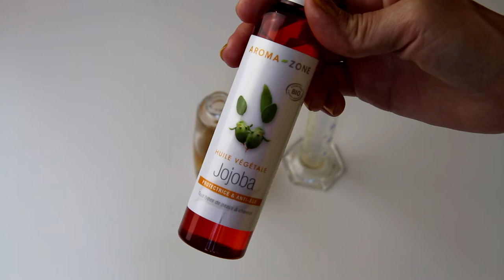OPÉRATION BIKINI: HUILE ANTI-CELLULITE HOME-MADE (aussi efficace que les crèmes en pharmacie!)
Bonjour à tous! Aujourd'hui, on prépare l'été, ou plutôt la plage!

Je vous propose une recette d'huile anti-cellulite, qui sera également parfaite pour traiter les jambes lourdes ou la mauvaise circulation sanguine. Son dosage en huiles essentielles en fait une arme AUSSI EFFICACE QUE LES CRÈMES QU'ON VA PAYER UN PRIX D'OR EN PHARMACIE... sauf qu'elle est bien moins chère et surtout: 100% naturelle!

Attention toutefois à ne l'appliquer QUE LE SOIR, car la présence d'huile essentielle de pamplemousse la rend photosensibilisante, et bonjour les tâches brunes si vous vous exposez au soleil après l'avoir utilisée...

Elle est également déconseillée aux personnes ayant eu des pathologies hormonaux-dépendantes, en raison de la présence d'huiles essentielles "hormon-like" (tous les détails sont dans la vidéo).

Et bien sûr: interdite aux femmes enceintes ou allaitantes, et aux enfants de moins de six ans! (mais est-il bien nécessaire de le préciser..?) ^^

La composition, et les doses à RESPECTER (sans augmenter les proportions d'huiles essentielles, hein, ça ne marchera pas mieux et, au contraire, vous risquez les effets secondaires indésirables!)

15ml d'huile végétale d'argan
15ml de macérât d'arnica
20ml d'huile de jojoba
1 dosette de café (genre Nespresso ou autre café en poudre)
20 gouttes d'HE d'hélichryse italienne
50 gouttes d'HE de cèdre de l'Atlas
40 gouttes d'HE de cyprès de Provence
40 gouttes d'HE de romarin à camphre ou à verbénone
50 gouttes d'HE de pamplemousse

On a un mélange dosé à 20% d'huiles essentielles.

J'espère que cette recette vous plaira, et qu'elle vous donnera envie de vous chouchouter encore plus!

Je vous fais de gros bisous, et surtout,

Précautions d'emploi et bon usage des huiles essentielles :

- Employez les huiles essentielles avec modération et précautions : elles sont en effet très puissantes. Elles ne doivent pas être appliquées sur les yeux, le contour des yeux, dans les oreilles.

- En cas de contact, appliquer abondamment une huile végétale, puis rincer à l'eau. Consulter rapidement un médecin. Les huiles essentielles doivent être impérativement diluées pour une application sur les muqueuses.

- Garder toujours les huiles essentielles hors de portée et hors de vue des enfants. Certaines huiles peuvent être irritantes ou particulièrement sensibilisantes, de ce fait la majorité des huiles essentielles s'emploient diluées dans une huile végétale sur la peau.

- Toujours effectuer un test de tolérance cutanée dans le pli du coude pendant au moins 48 heures, avant toute utilisation à l'état pur ou dilué sur la peau. Si vous observez une réaction, n'utilisez pas l’huile concernée.

- Certaines huiles essentielles peuvent être photo-sensibilisantes. Après utilisation de ces huiles, ne pas s'exposer au soleil pendant au moins 6 heures. C’est notamment le cas avec : citron/citron vert/mandarine/orange/pamplemousse/verveine odorante…

- Certaines huiles essentielles peuvent être irritantes, particulièrement sensibilisantes, ou présenter une certaine toxicité à forte dose ou à long terme.
Etre vigilant si vous utilisez une huile de type : basilic tropical/bay Saint-Thomas/aneth/anis vert/cèdre/cyprès/eucalyptusglobulus/gaulthérie/girofle/hélichryseitalienne/laurier/litsée citronnée/menthe(s)/millepertuis/muscade/origan/pin/romarin/sapin/sauge/thym(s)/verveine odorante/ylang-ylang…

- L'usage des huiles essentielles est déconseillé de façon générale aux femmes enceintes ou allaitantes, aux personnes épileptiques, hypersensibles, où présentant un cancer hormono-dépendant.

- Sauf exception, n'utilisez pas non plus les huiles essentielles pour traiter les bébés et les enfants de moins de 3 ans.

- Ne pas associer huiles essentielles et traitement médicamenteux sans avis médical. Pour un traitement par voie orale, les huiles essentielles doivent être diluées sur un support de type huile, miel, sucre, ou comprimé neutre.

- En cas d'ingestion accidentelle, avaler plusieurs cuillères d’huile végétale (olive, tournesol, ce que vous avez en cuisine), afin de diluer l'huile essentielle. Contacter un centre anti-poison et consulter un médecin.

Toutes les musiques utilisées dans cette vidéos sont libres de droit.

Ma formation (pour ceux qui se demanderaient quelles sont mes qualifications): ingénieur chimiste spécialisée en chimie organique (diplômée de l'ENSEEG - INPG Grenoble depuis 2004), j'ai également une formation d'aromatologue (ELPM de Lyon depuis 2008), et une forte expérience en saponification à froid (que je pratique intensément depuis presque 10 ans).

Merci d'avoir pris le temps de visionner mes vidéos, à bientôt j'espère!